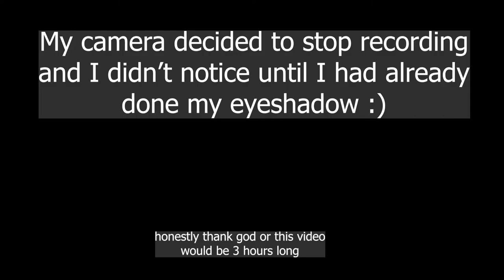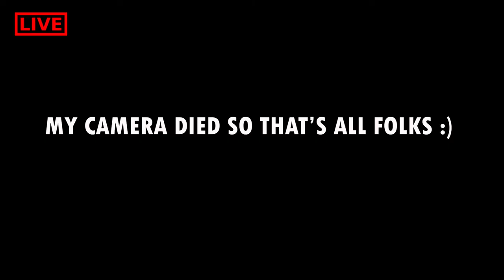Drunk Makeup Attempt // Broke B*tch Edition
I saw the wonderful James Charles and Larray do this and had to hop on the trend because it involves two of my favourite things.

Thank you Weird History for the story on Marguerite Alibert
If you're looking for the story I did a horrible job at explaining here is the

If you're looking for PrincessBri so you can go stream all of her amazing songs here ya go: